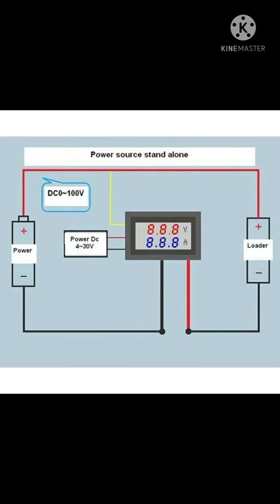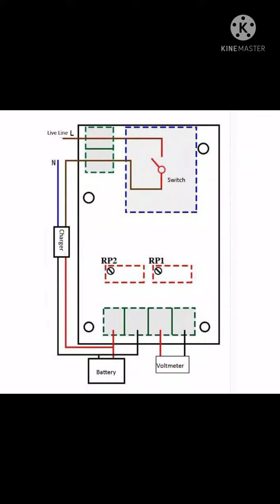cas aki outomatis dan volmeter digital amper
instalasi seperti di gambar kertas

Spesification :
- INPUT 15-18V
- ARUS : 100mA - 10A
(sesuaikan kapasitas aki dengan trafo)
- Full normal 13,8-14,v
(harus kalibrasi)
- ON lagi saat turun di kisaran 12,4v
(harus setting)

Modul dengan fitur terlengkap:
* Auto ON jika accu/aki terindikasi LOW
(setting low dahulu di ruang 11,0- 12,4v)LED MERAH NYALA
* Auto OFF jika accu/aki terindikasi FULL (setting full dahulu di range 13,8-14,4v)LED MERAH MATI
* Auto ON jika tegangan terindikasi turun/berkurang (ON lagi di kisaran 12,4v...tergantung toleransi komponen yg ada)
* Mampu mempertahankan accu tetap full
* Baik untuk perawatan accu
* cukup 1x setting(ganti trafo kalibrasi kembali)
* Bisa digunakan untuk sollar cell
* Bisa mendeteksi accu rusak,sel putus (tidak bisa dicharge lagi)
* Awet selama pemasangan benar
* coil relay aman karena tidak dilalui arus tinggi

  *Volmeter digital

Power supply external digunakan untuk menghidupkan alat dan menyalakan angka LED. Kabel power supply harus dipisahkan dari kabel pengukuran tegangan, karena batas power supply adalah 30V dan batas pengukuran adalah 100V. Bila power yang disupply lebih dari 30V akan merusak alat.

Metode pemasangan kabel:
Alat ini dilengkapi dengan 5 kabel, silakan hubungi instalatur yang lebih berpengalaman bila ragu dalam pemasangannya.